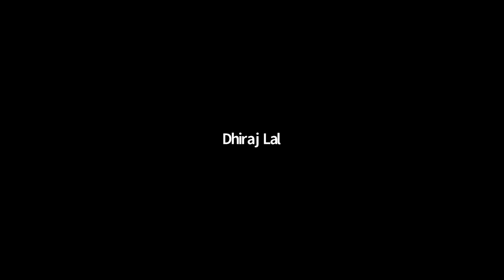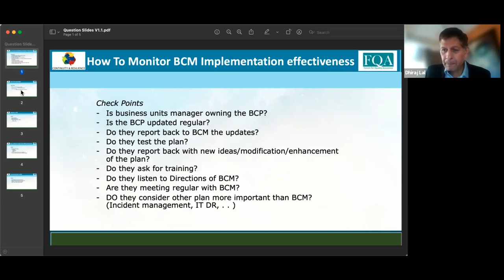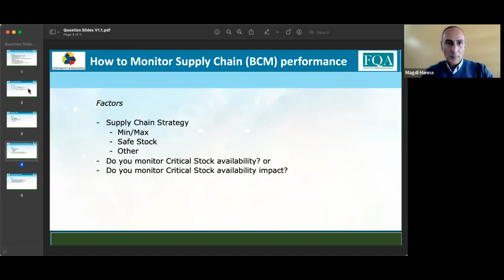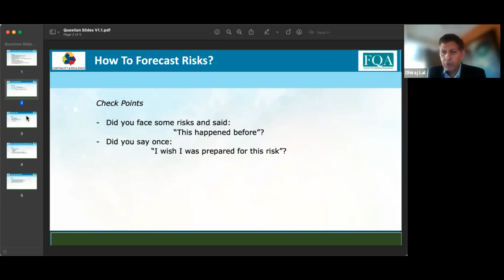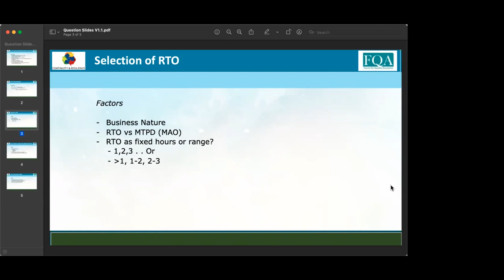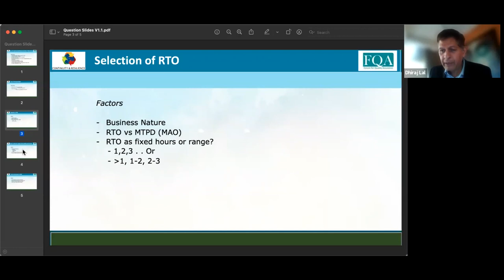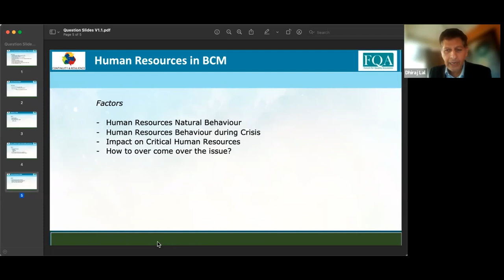Free to attend webinar : Business Continuity in the Arabic world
With lockdowns looming in many nations, and Cyber-attacks, adverse weather and absenteeism to deal with, the need to understand and implement comprehensive Business Continuity has increased even more.

The South Africa variant noticed on Friday has caused a global selloff – US and other markets dropped 2-3%, the highest one day drop in 2021. Already Austria has re-announced lockdown last week, and cases are surging in Germany and Netherlands. The pandemic seems to be on the rampage again. The COVID-19 pandemic has shown that entities who had formally implemented, tested and practiced using their Business Continuity Plans were able to protect their reputation, restart operations, recover lost revenues and regain market share much faster than those who did not. Recently, it seems that things are getting worse and not better.

Join our free-to-attend webinar to hear Magdi Hanna explain some key Business Continuity concepts. Mr. Hanna will also be the trainer for the upcoming 3-day BCM Implementer course by FQA International (Dec 21-23, delivered online). This course is targeted for those who think in Arabic. The course will be taught in English, and as will be the FQA BCM Implementer Certification Exam. But Mr. Hanna will be encouraged to switch into verbal Arabic to explain key concepts – if the audience wants him to.